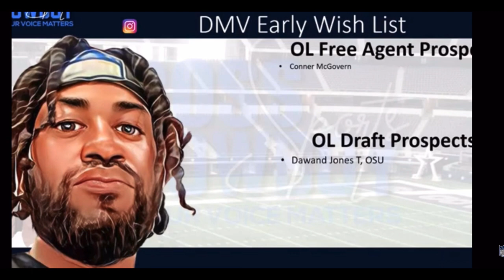Should Dallas Draft Dawand Jones at 26?@bosscowboysports8196